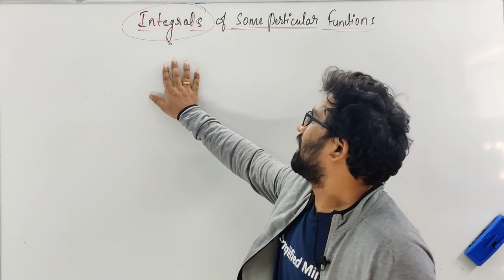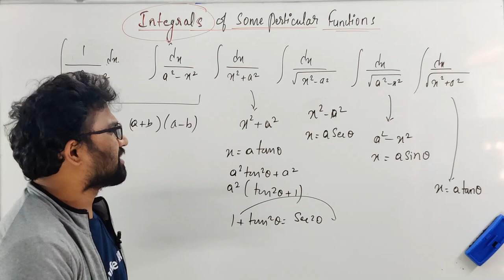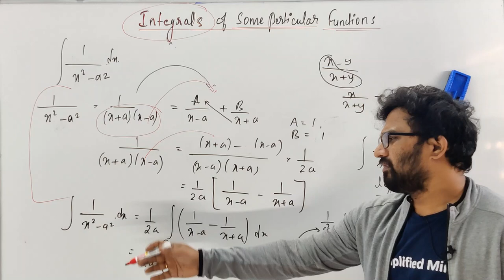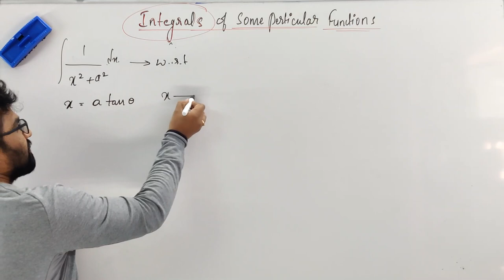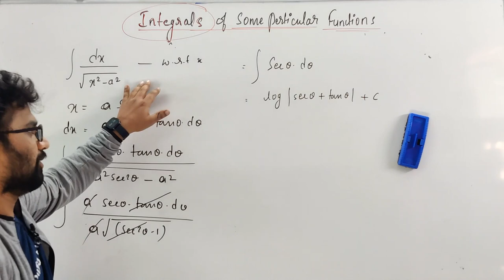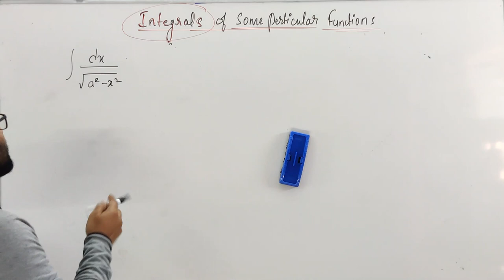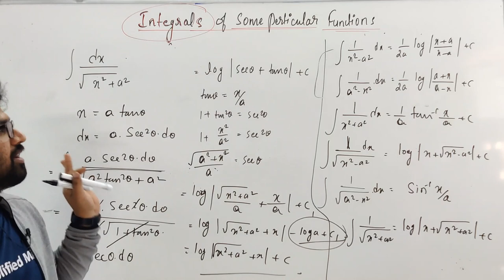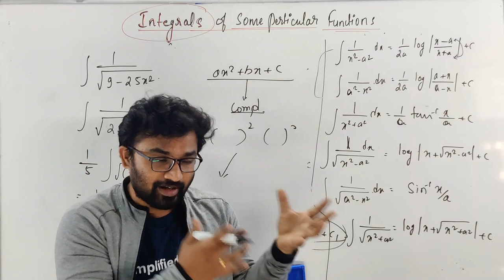2ndPUC Mathematics | Integration Important 5 Marks Derivation & Questions | Particular Functions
Download SimplifiedMinds App

Calls related to Courses and Admission : 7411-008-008

2ndPUC Mathematics | Integration Important 5 Marks Derivation & Questions | Particular Functions